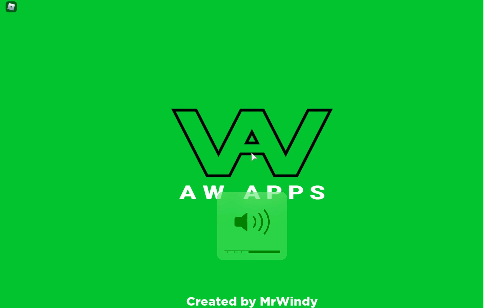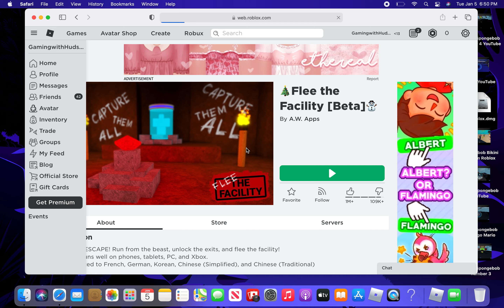NEW! FLEE THE FACILITY!! ROBLOX!! GAMING WITH HUDSON 3000!!